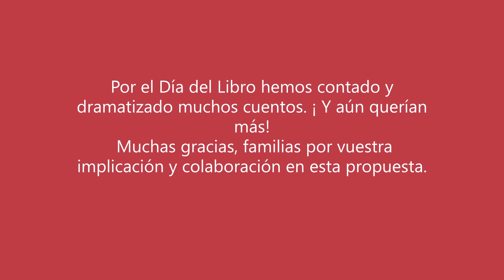Día del Libro peli